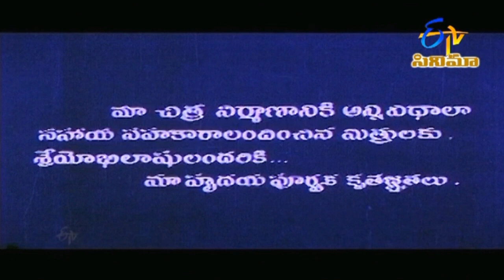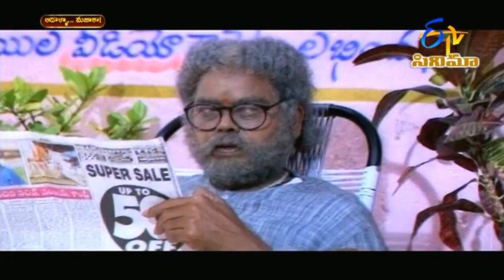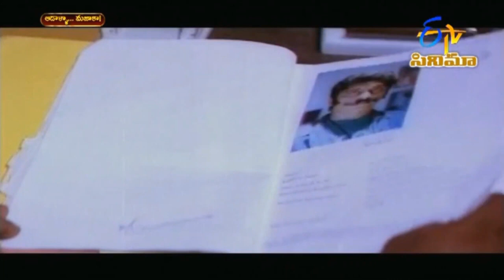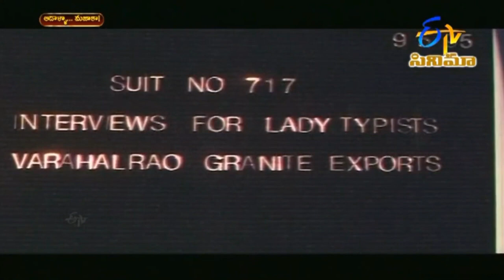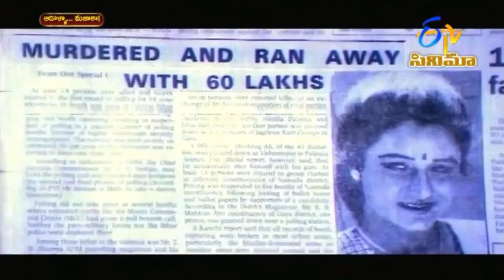అడల్లా మజాకా (1995) || విక్రమ్, ఊహా, అలీ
Aadaalla Majaka is a 1995 Indian Telugu-language romantic film written by and directed by Muthyala Subbaiah. The film stars Vikram, Ooha, and Ali in the leading roles,[1][2] while Sudhakar plays a supporting role.

Aadaalla Majaka is a 1995 Indian Telugu-language romantic film written by and directed by Muthyala Subbaiah. The film stars Vikram, Ooha, and Ali in the leading roles, while Sudhakar plays a supporting role.